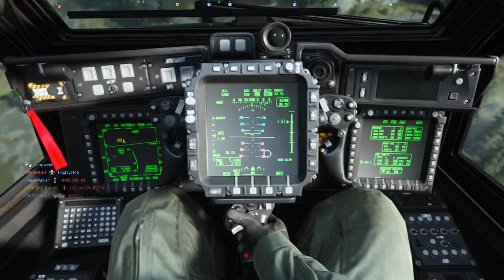【CoD:MW】PS4pro版実況#12 "クロスプレイデバイス間戦争 パッドvsマウス"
ノーマルPS4の処理落ち頻度に不満を漏らしていたF.YがPCで遊ぶ事にしたみたいなので、クロスプレイを試してみた。
現時点ではマウス、パッド混合のマッチ方式。ただしパッド側はエイムアシストがあるので一概にマウス一強というわけでもない模様。

OS : Windows10 64bit
CPU : Core i7-7700K 4.2GHz
RAM : 16GB
GPU : GTX1080Ti 11GB+Asetek
キャプチャボード : Monsterx u3.0r
モニター : LG-4k 27インチ
キーボード : K65 RAPIDFIRE Cherry MX Speed RGB COMPACT
マウス : logicool g402